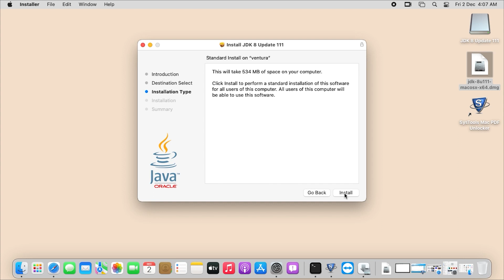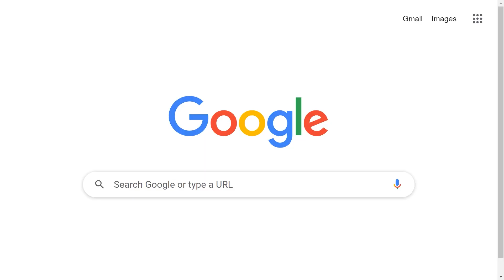JDK Installation Failed Issue Resolved on Ventura Mac OS.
This video will take you through the steps to solve JDK installation failed issue. If you are using Ventura OS on your Mac machine and are unable to install JDK on your machine, then this video is for you.

Here, we will show you the bug due to which the JDK installer shows that the installation process is failed. Whereas, if we run a command to check the JDK environment in the Terminal window, it will show the current version of JDK installed on your system.

After running the “java –version” command in the Terminal app, if you get the version of the JDK environment installed on your system, you can ignore the installation failed message and try running our Mac-based products.